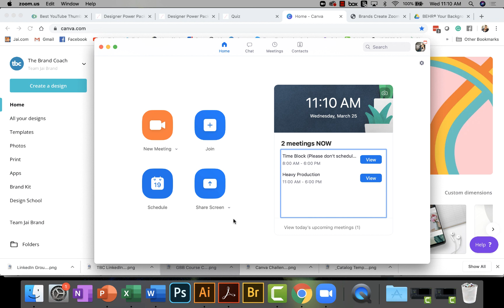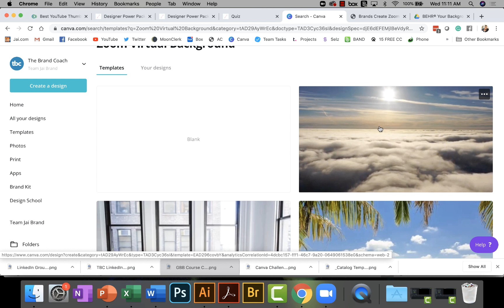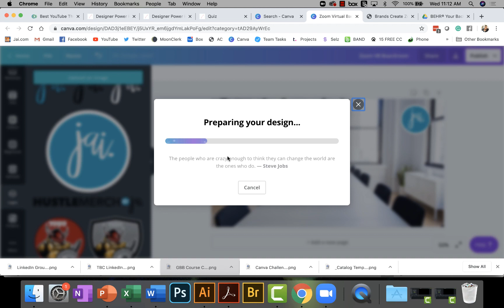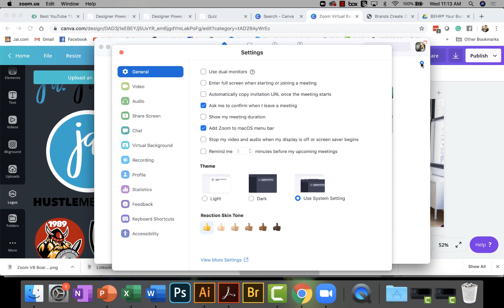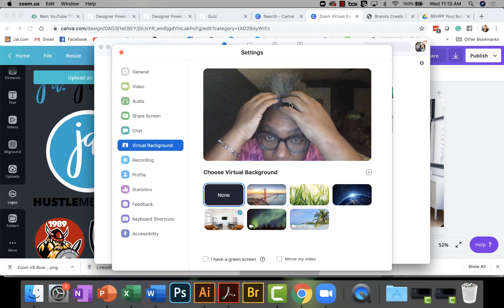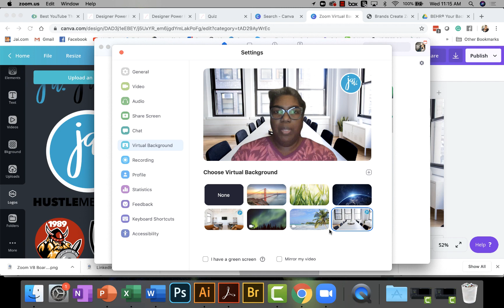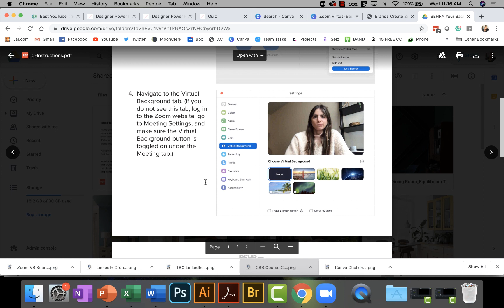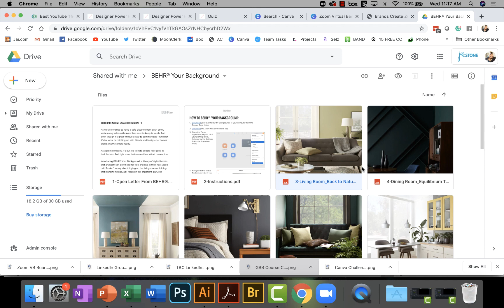How To Brand Your Zoom Virtual Background (Canva Tutorial)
You may already know that you can change your virtual background in Zoom. But did you also know that you can brand your backdrop using your Canva skills? This tutorial shows you how to brand your background and add it to zoom. Note: This feature may not be available in the free version of Zoom, I am using the Pro version is this video.